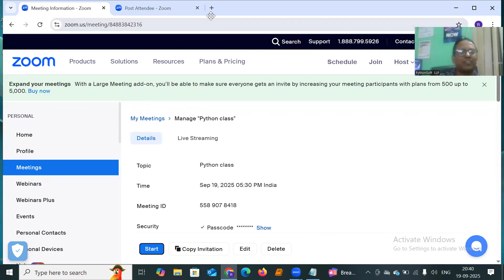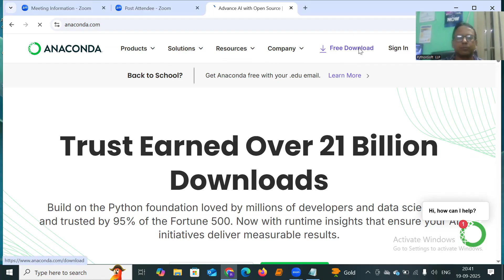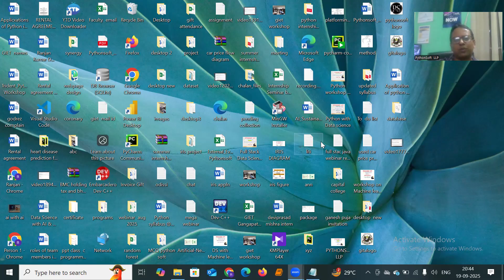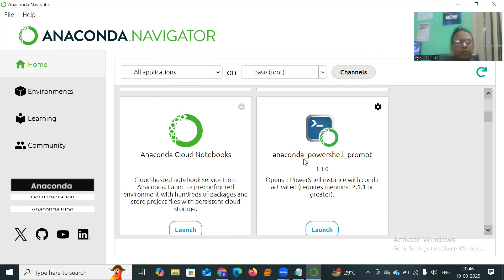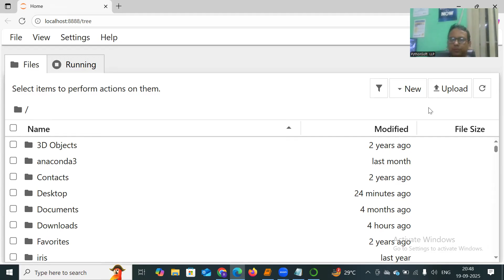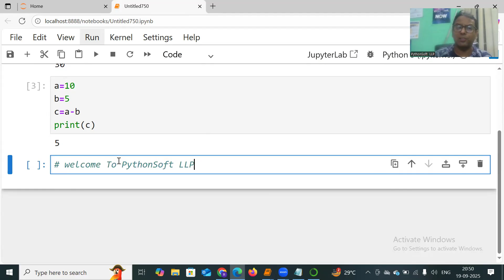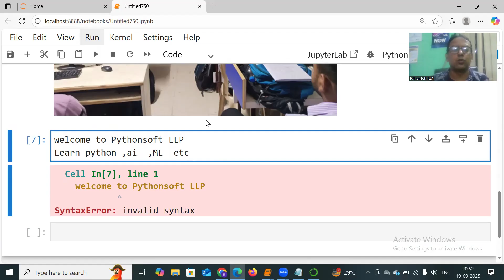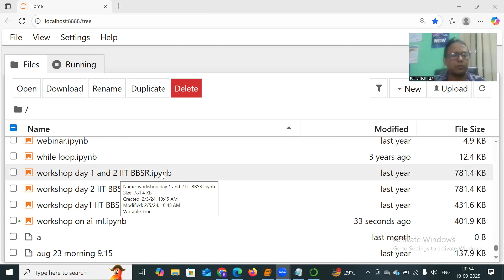How To Install Anaconda | Ranjan Sir |PythonSoft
Here I Explained how to install anaconda and work with Jupyter Notebook|